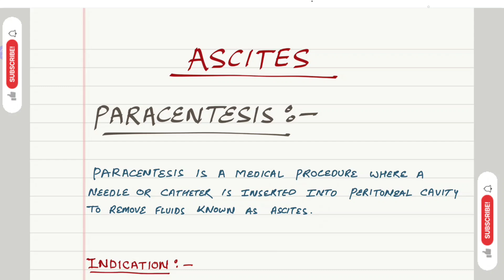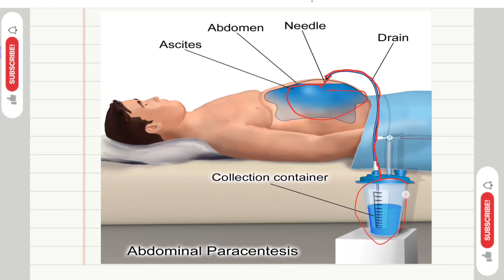Ascites / paracenetesis procedure / Abdominal Tapping procedure / Important for NORCET RRB Exam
Ascites / paracenetesis procedure / Abdominal Tapping procedure Important for NORCET RRB And Other Nursing Exam
rrbnursingpreparation
अगर  आप नर्सिंग एग्जाम की तैयारी कर रहे हो तो जुड़े हमारे युटुब चैनल से
 important for norcet rrb and other nursing exam
ESIC PREVIOUS YEARS QUESTION PAPER / ESIC NURSING CLASSES | ESIC NURSING OFFICER VACANCY 2024 class - 10
ESIC NURSING CLASSES | NORCET NURSING CLASSES | DSSSB NURSING CLASSES | NORCET 2024 | ESIC | DSSSB
Follow for more regular mcq \ questions for NORCET ESIC DSSB SGPGIMS AND JIPMER
RNC EDUCATIONAL ACADEMY IS FULLY DEDICATED ONLINE INSTITUTE FOR NURSING COMPETITIVE EXAM